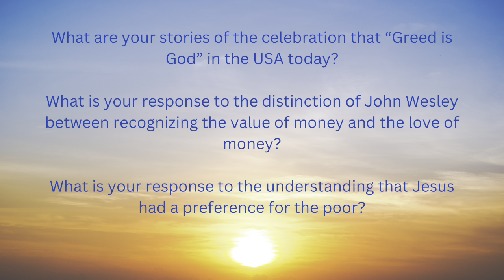The Many Faces of Violence #10 NOV 10, 2024 720p30H